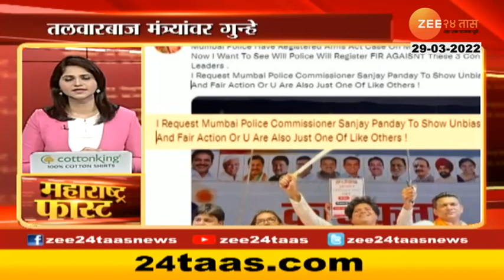Varsha Gaikwad आणि Aslam Shaikh यांच्यावर गुन्हा दाखल; शस्त्रास्त्र कायद्या अंतर्गत गुन्हा दाखल